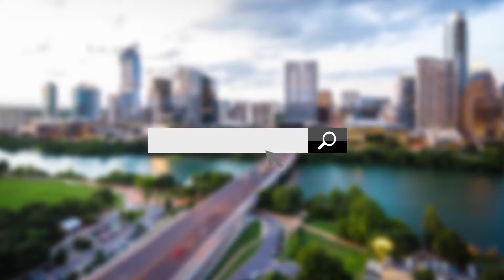Great Development Opportunity in East Austin | 78702 Lot for Sale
Development opportunity with plans & permits on 9th & Chicon (1902 E 9th St, Austin, TX 78702)

Shovel-ready cleared lot with a beautiful canopy of trees that provides privacy and shade on hot summer days. This ready-to-build lot is situated in the highly desirable Central East Austin neighborhood, minutes from E 6th St, downtown, Rainey St, and Lady Bird Lake. Walk, scoot, or drive, to endless options of restaurants, bars, cafes, live music, and shopping.

Modern concept by architect Point B Design convey, along with city approved building permits so you can break ground on day 1 of ownership and skip the 6+ month process.

The design has a roof deck that faces downtown for some killer views. The detached two car garage has a guest suite above it that could be rented on AirBnb. The main house is 3 bedrooms, 3.5 bathrooms.

David Shapiro, Austin Realtor | Lee Abraham, Austin Realtor | eXp Realty | Buy | Sell | Invest

Other videos you may like:

Are property taxes going up? Learn how to fight property taxes & how property taxes are calculated.